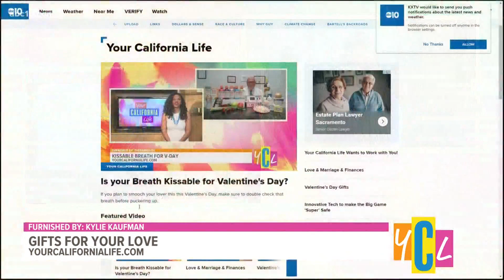More Last Minute Valentine’s Day Gifts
A lifestyle expert has done the heavy lifting for us and shares her list of valentine must haves.